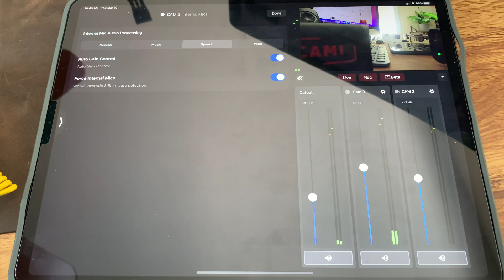Avoid these live streaming mistakes!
Avoiding these live streaming mistakes will keep your streams engaging!

Follow on Instagram for upcoming projects and ideas: @jasonhoffmanyt
Mailbox: 422 W Parker St, Elkhart, Texas 75839

Cameras
Mevo Start
Sony Handycam
Mics
Rode VideoMicro
Deity Duo
RODE Wireless Go
HollyLand Lark 150
Mounts
Obsbot Me
Pivo Pod
Magnetic Ball Mount
Two Pack Ball Mount
Articulated Camera Mount
Tripods
6’ Boom Arm Tripod
9’ Tripod (light stand)

AmazonBasics Monopod
Yolobox Pro
Tripod Laptop Stand
Equipment Backpack
Samsung Tab
Logitech Touch Combo
Smart Plug
Reusable Zip Ties
Hohem iSteady Multi Gimbal
Ender 5 3D Printer
Verizon 8800L MiFi
Portable Battery w/AC Outlet
USB-C to Ethernet Adapter (Non POE)